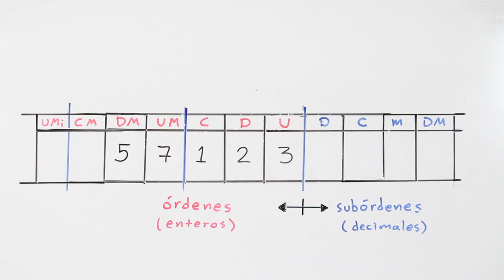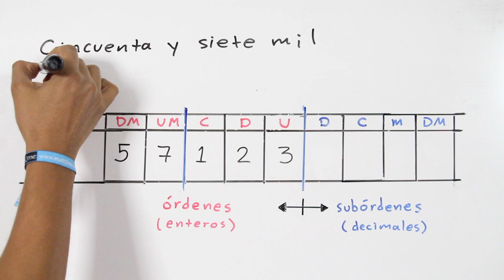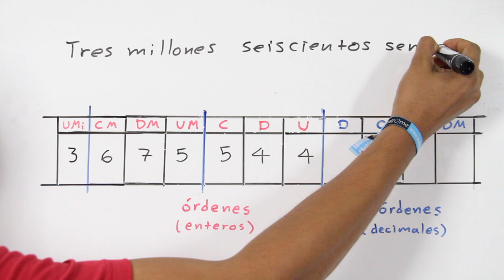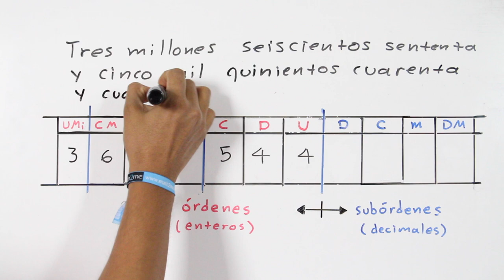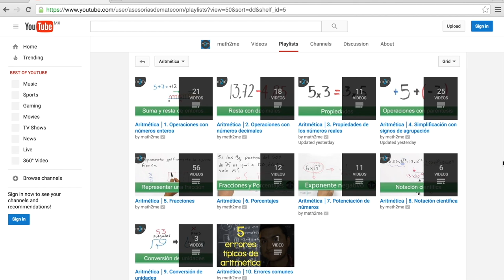Cómo leer un número decimal / Sistemas de Numeración 4 de 13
Curso de Aritmética - Sistemas de Numeración - Clase 4 de 13.

José Andalón explica el concepto de leer un número en el sistema decimal.